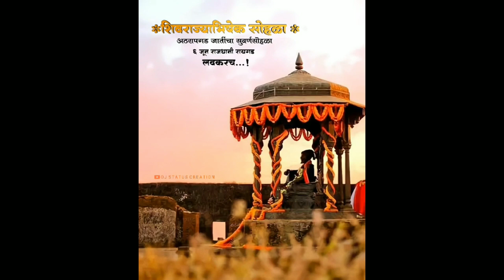shivrajyabhishek sohala shivrajyabhishek sohala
shivrajyabhishek sohala coming soon shivrajyabhishek sohala 2022 @pradeepkolekar